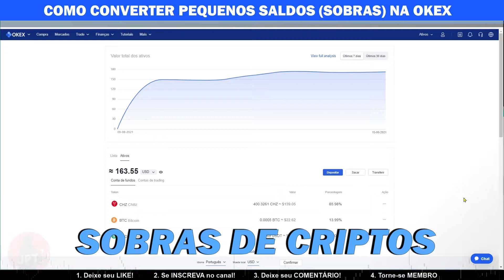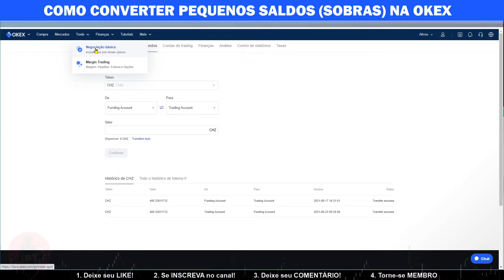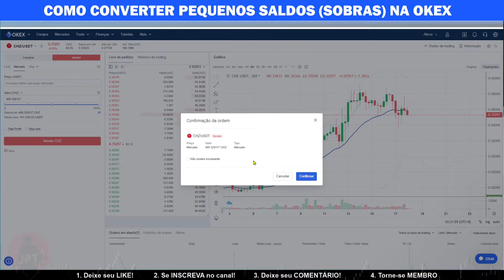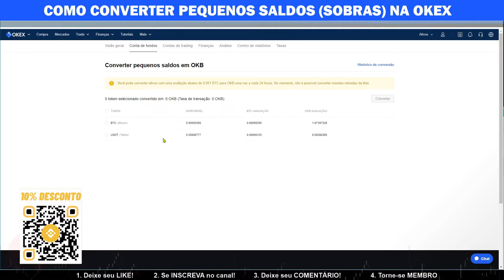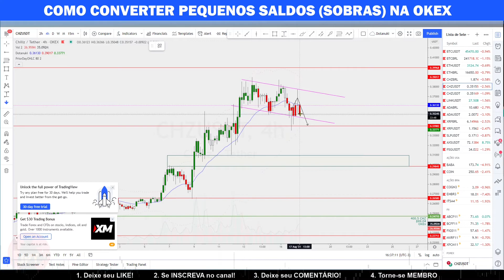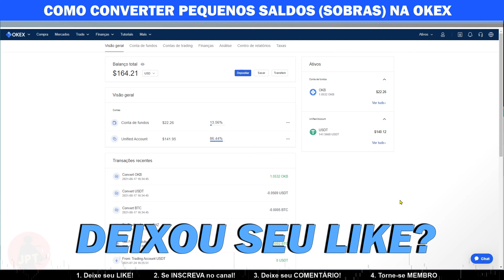💲 SOBRAS DE CRIPTOMOEDAS - COMO CONVERTER SALDOS PEQUENOS NA OKX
COMO CONVERTER PEQUENOS SALDOS (SOBRAS) DE CRIPTO NA OKEX EXCHANGE

Aproveite seus saldos pequenos da sua conta na OKEx

🙏🏽 Quer apoiar este canal? Doe Cripto:
TRX (Rede TRON): TLvnDYCCg83JmPTfJJE6HdEeBAQGSBaXr4
BNB (Rede BSC) : bnb1cpc6p229hvaud8cj8jz87u7qq2z07630dq4h40
XRP (Rede XRP): rGxsTys5Rfvd8U2fkPVAFZCpaKdgJi2HTP
ADA (Rede ADA): DdzFFzCqrht5Z8Mj2XhU4w3UuNJi7fw4fyakRyLT7GEAW6iCdJGw1rA1U3t9un8cQmmvYCsaJyZydzgJ2FhqKMeMRY3CTuemnj1u9dp6

4️⃣👏🏻 Esse vídeo fez diferença para você? Deixe seu APLAUSO (botão do ladinho do Like)

00:00 CONTA NA OKEX
01:17 REALIZANDO LUCRO
03:50​ CONVERTENDO SOBRAS